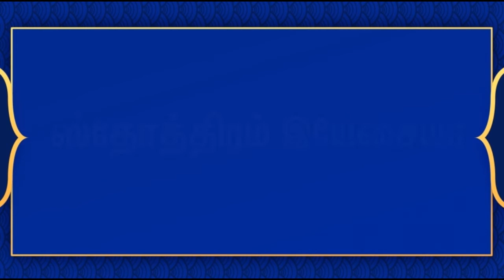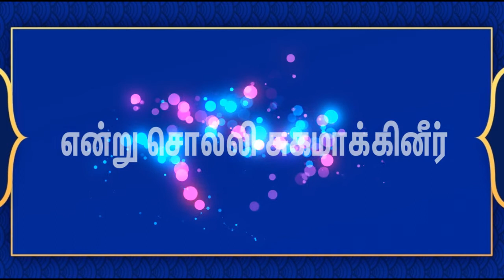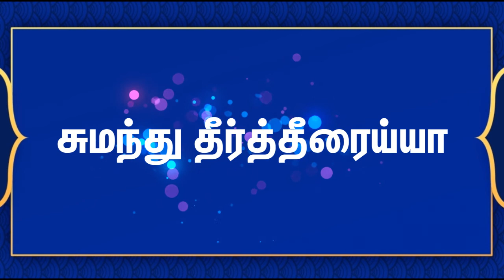Vinnapathai Ketpavare – விண்ணப்பத்தை கேட்பவரே | Tamil Christian Song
Vinnapathai Ketpavare
விண்ணப்பத்தைக் கேட்பவரே
Fr. S. J. Berchmans
Cover Sung By Brother Micheal